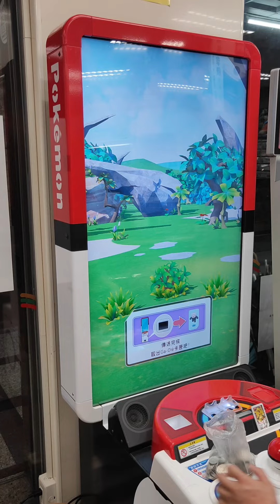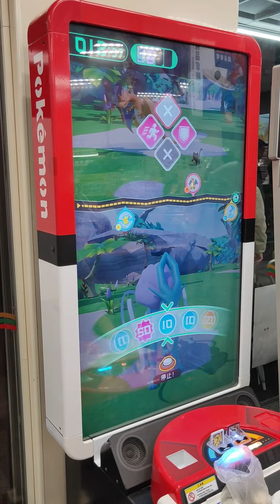【日常的拍拍】Gaole遇到球機會!!能抓到噴火龍嗎?!